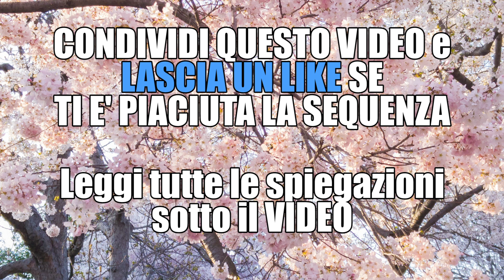Esercizi per rafforzare le braccia anche per TIRATORI E ARCIERI | Silva Iotti Yoga e Gym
Per allenarti a tenere il braccio esteso e fermo - ad es. per il TIRASSEGNO o per il TIRO CON L'ARCO- ma anche per chi vuole rafforzare spalle e braccia e allenare la concentrazione, puoi usare due pesetti da 1 Kg o due bottigliette d'acqua o via via aumentare il peso in base alle tue possibilità. Stai su qualche secondo a polmoni pieni o svuotati appena un pò (dopo avere inspirato bene prima di salire col braccio), poi, mentre scendi, espira.

 Il mio nuovo Libro: Odaka Yoga e Mindfulness, formato kindle:
🌸💫LIBRO L'uso Consapevole della mente formato kindle: